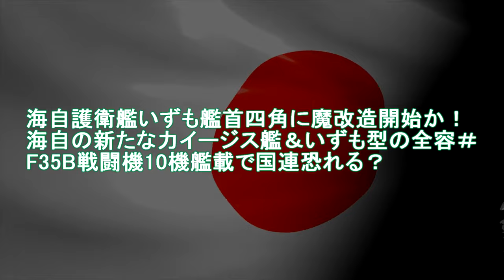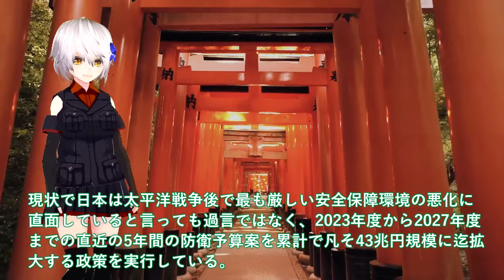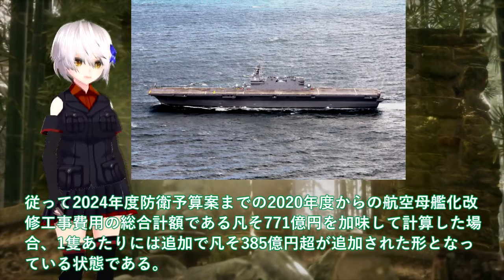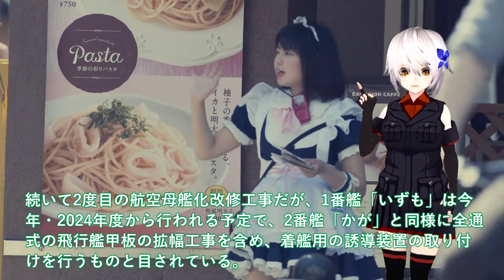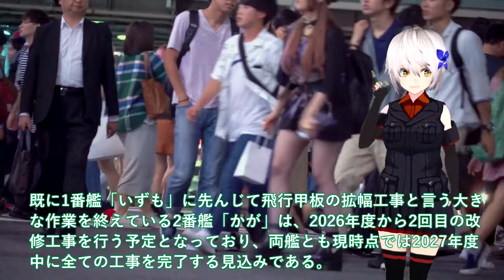【軍事解説】海自護衛艦いずも艦首四角に魔改造開始か！海自の新たな力イージス艦＆いずも型の全容＃F35B戦闘機10機艦載で国連恐れる？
関連動画
【ゆっくり解説】なぜ中国は海上自衛隊の護衛艦「かが」の改修を”最悪の脅威”と恐れているのか

引用・転載「出典：海上自衛隊ホームページ」
引用・転載「出典：航空自衛隊ホームページ」
引用・転載「出典：陸上自衛隊ホームページ」

【軍事解説】海自護衛艦かがに異例の自体か！2024年F35B認証へ米試験航海＃艦首四角魔改造で艦載数10機か？